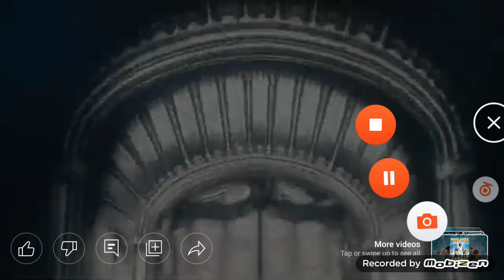Oz The Great and Powerful - TNT Intro